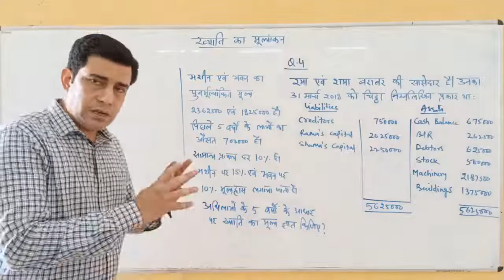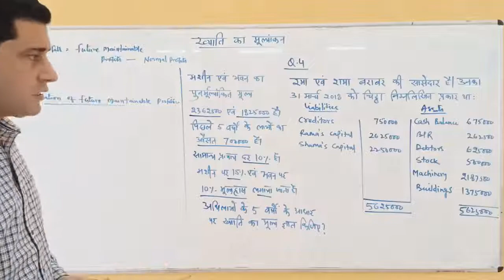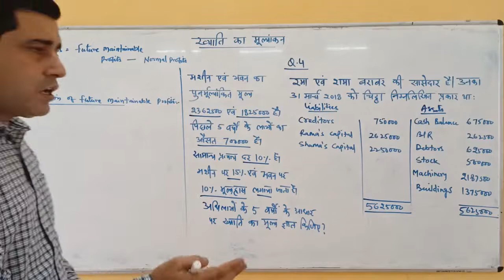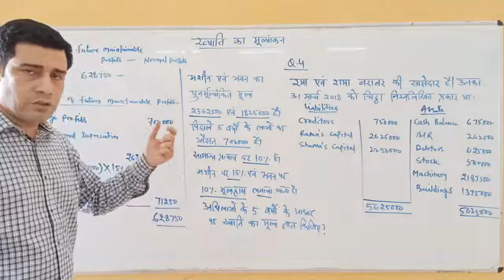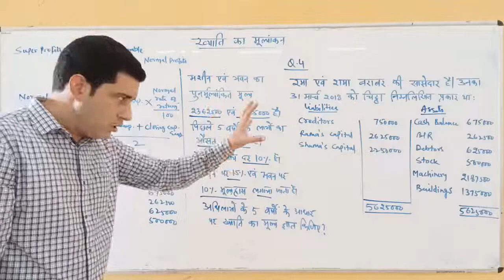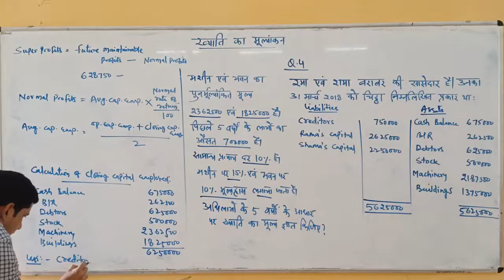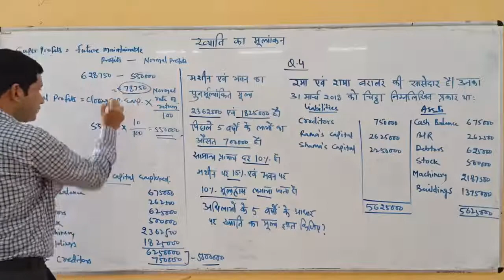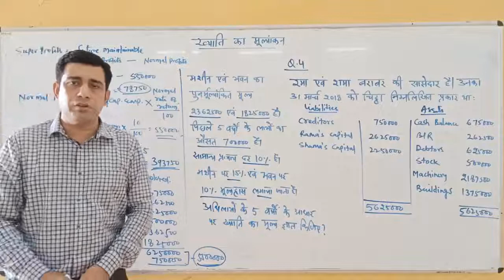Valuation Of Goodwill (Q.No.4) By Gaurav Joshi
Qualification: MSc. MPhil, Ph.D Chemistry
Experience: Teaching and Research-16 Years

Faculties  :-
Dr Navneet Swami,
Radhika Lohiya,
Anil Nayak,
Manoj Swami,
Chandra Prakash,
Siddharth Anand,
Hanuman Mal Sharma,
Priya Saini,
Gaurav Joshi,
Kishor Darji,
Manisha Chotiya,
Tirupati Rakshak,
Pradeep Dubey,
Vrituka Nagpuriya